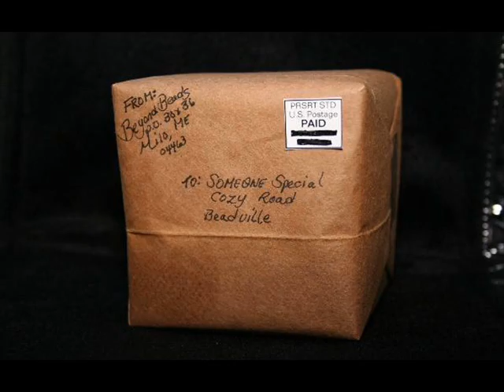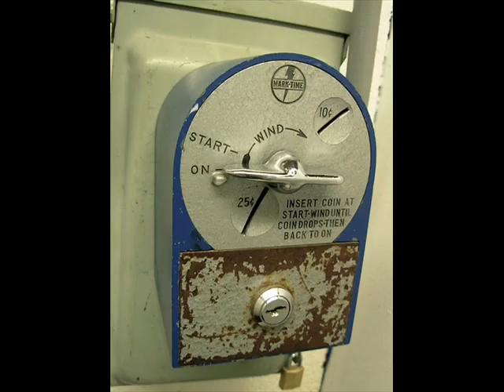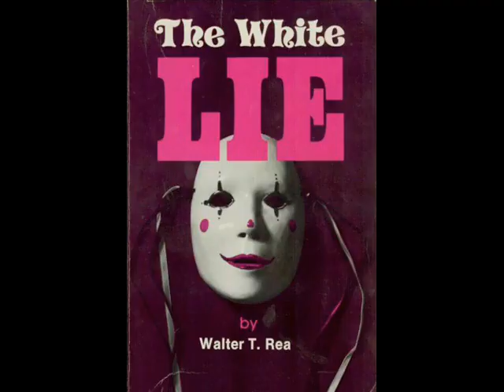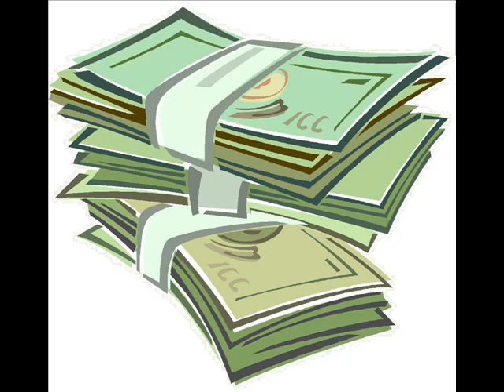Hadlock Padlock - Kimya Dawson fan made video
i made a slide show thing to hadlock padlock, all the pictures came from google